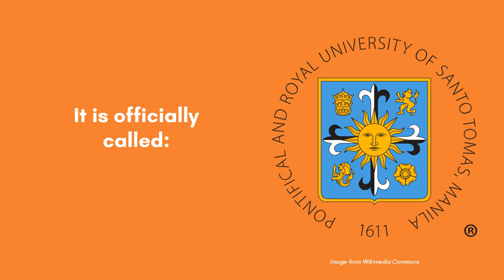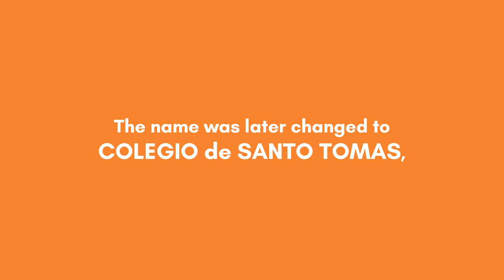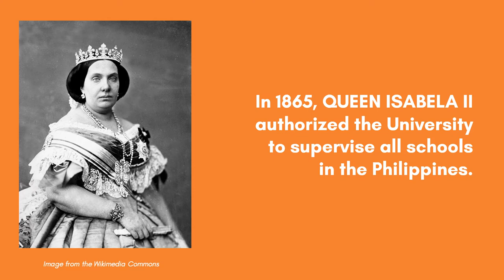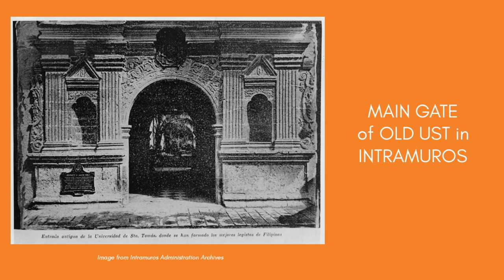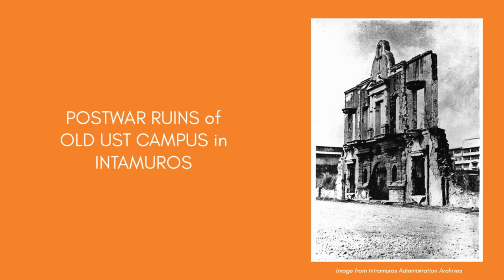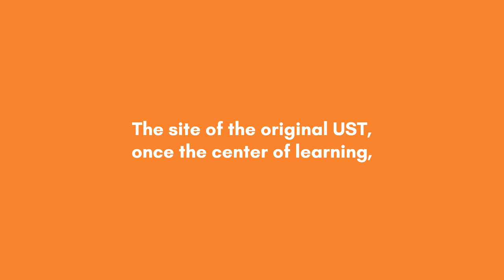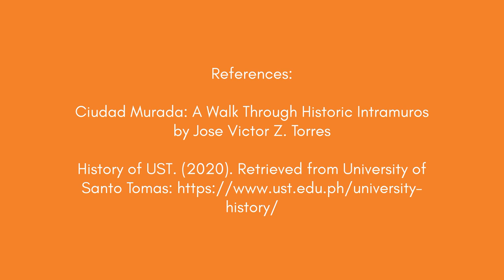Intramuros Tidbits # 11 (University of Santo Tomas)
For Intramuros Tidbits # 11, get to know more about the history of the University of Santo Tomas (UST), and follow the story of its Intramuros campus through the centuries.